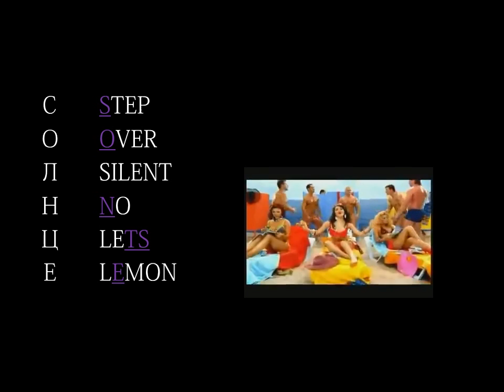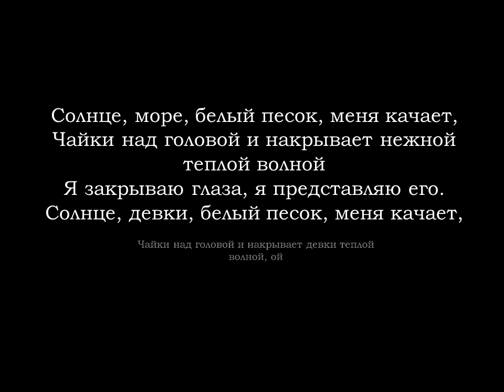RUSSIAN LANGUAGE - BASIC WORDS IN RUSSIAN - SUN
Educate and entertain yourself simultaneously. Vocabulary for beginners. Learn Russian with songs. Basic Russian words for those, who don't speak Russian, but would love to some day. Russian vocabulary - SUN